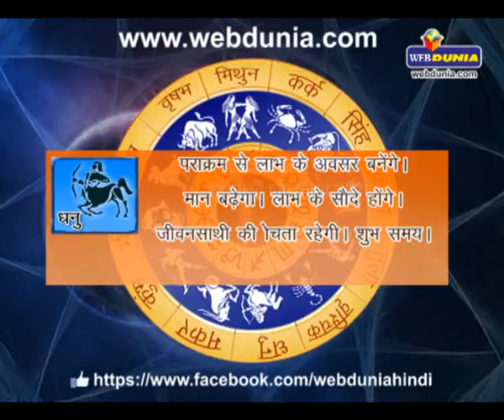Daily Horoscope - June 19, 2014 | दैनिक राशिफल - 19 जून 2014